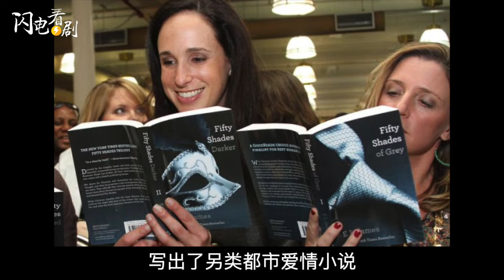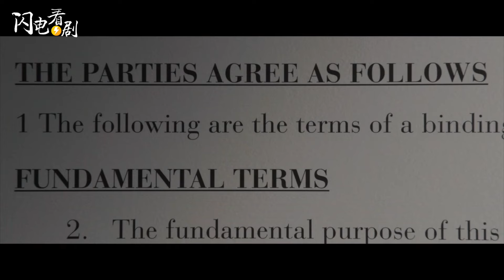看完3部格雷的五十道阴影|另类霸道总裁爱上我爱情故事|美国电影推荐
美国电影 五十度灰 格雷的五十道陰影 上映的时候，据五金店爆料，那段时间绳子的销量是最好的，看来大家骂归骂，身体还是很诚实嘛。时间码
00:00 欢迎回到闪电看剧
00:22 五十度灰 Fifty Shades of Grey
05:35 五十度黑 Fifty Shades Darker
09:49五十度飞 Fifty Shades Freed
13:31 五十度灰系列评论
🎬【相关影片】